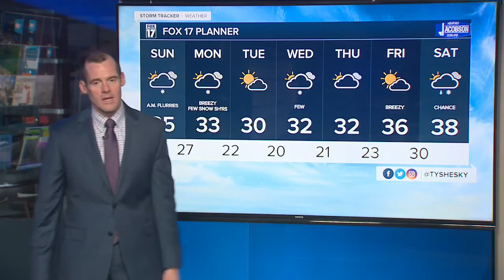Saturday evening forecast December 12, 2020